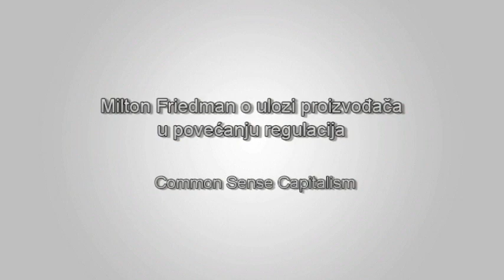Milton Friedman o ulozi proizvođača u povećanju regulacija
Milton Friedman objašnjava kako proizvođači, i pored toga što često javno govore u podršku kapitalizma slobodnog tržišta, su takođe veoma često i podstrekači državne regulacije i kontrole za sopstvenu korist.  Izvor: Common Sense Capitalism YouTube kanal.

English description:

Title: Milton Friedman: Producers' Role in Increased Regulation

Milton Friedman explains how big business, while publicly coming out in support of the free market capitalism, are also often the instigators of government regulation and control for their own benefit. Source: Common Sense Capitalism YouTube channel.